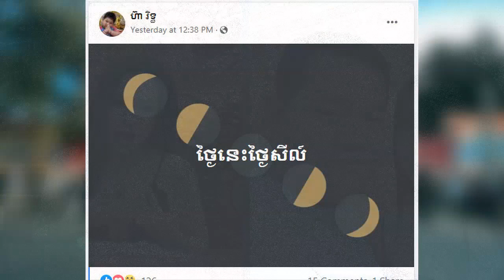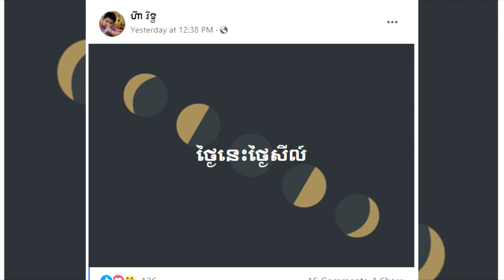តបវិញហើយ!ក្រោយ ​ចែ​ដាណា យំគគ្រូក​រៀបរាប់​រឿង​នេះ​​, ពូម៉ៅ​ថា គម្រោង​ បើ​មិន​មាន​គម្រោង​ក៏…